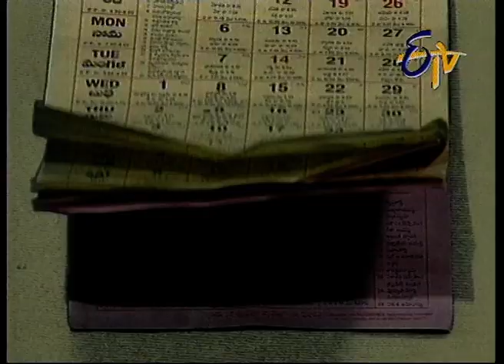Lady Detective - Episode - 44